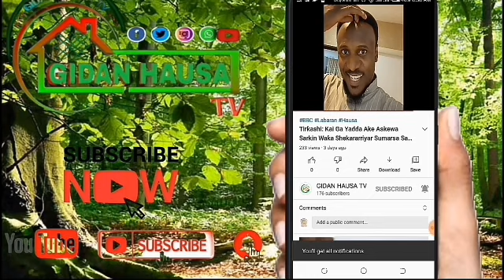Allah Mai Baiwa: Kun Videon Mutumin Da Ya Fi Kowa Tsayi A Duniya